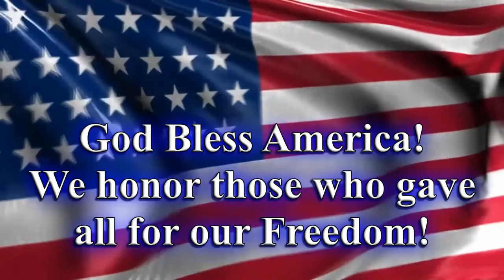The Vigilantes - Okie from Muskogee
A live performance of The Vigilantes' version of Merle Haggards' "Okie from Muskogee."  Vernon Padgett, lead vocals and rhythm guitar, Keith Padgett, lead guitar and backup vocals, Debra Padgett, backup vocals, Brent Miller, drums, and Scott Tingley on bass.